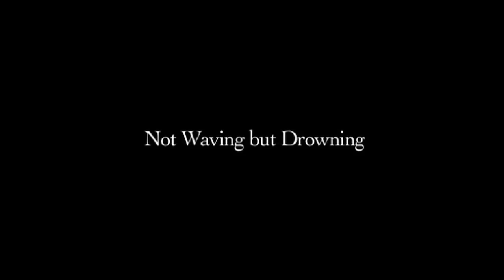Stevie Smith reciting - Not Waving (But Drowning) - with 1950s footage.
Its World Poetry Day! This is our little homage to Stevie Smith - "Not Waving". one of our favourite poems. and this is really lovely because she is reciting the poem. The 1950s film is from one of our team's personal home video collection.